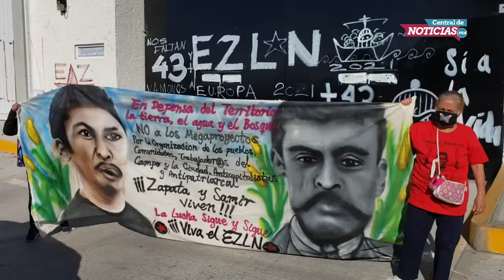Rodada contra la termoeléctrica de Huexca